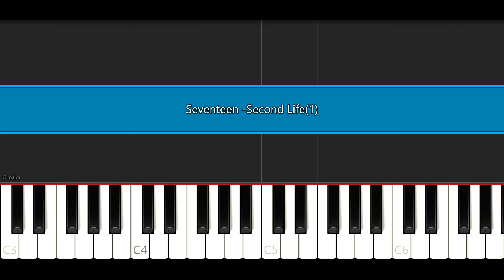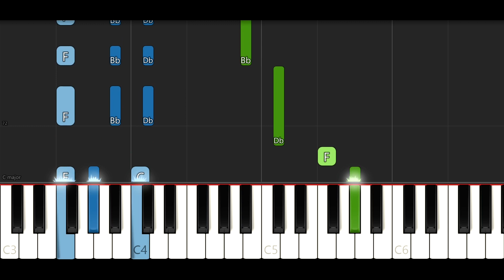Seventeen - Second Life (Piano Tutorial)